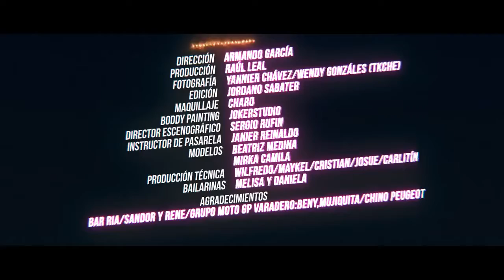EL PLAN - PURO HABANO (REGUETON CUBANO)_ by kings official music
Subscribe this channel to keep in touch with latest and new songs , music , remix, megamix mashup and many more , so click on the red subscribe button and turn on the bell icon so you will come come to know the which latest video or music I have uploaded. thankyou users